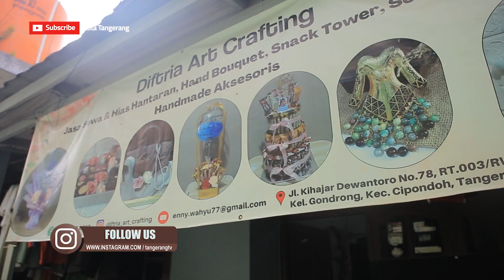Satu-Satunya Di Kota Tangerang! Bisnis Aksesoris Perempuan Dari Mutiara Dan Batu Mulia [TangerangTV]